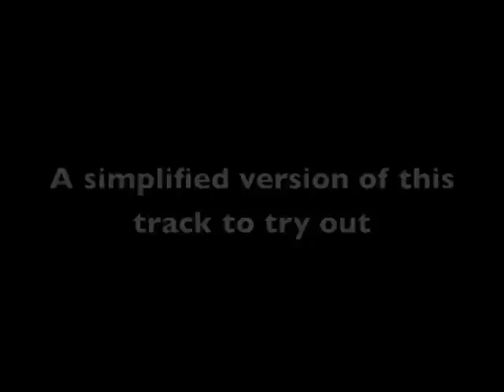REM - Everybody hurts - version #1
A simplified version to try out